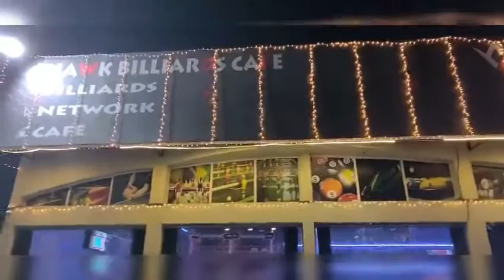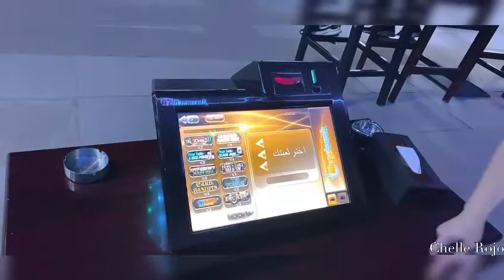Hawk Billiards Cafe Rak